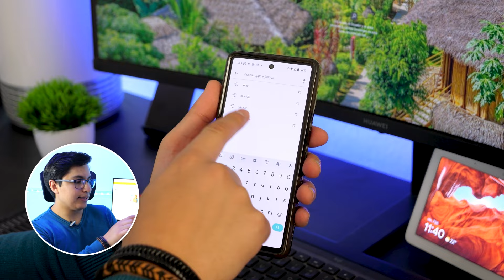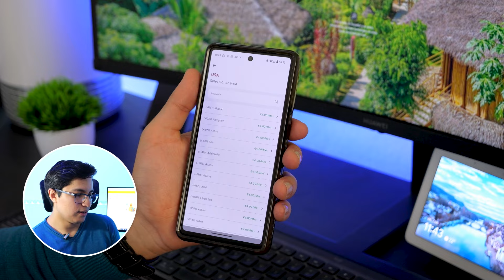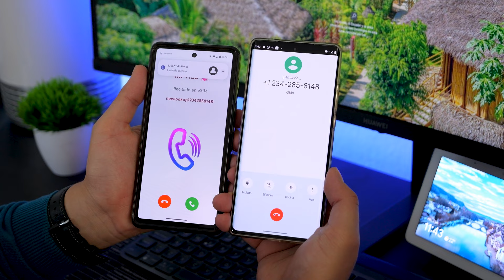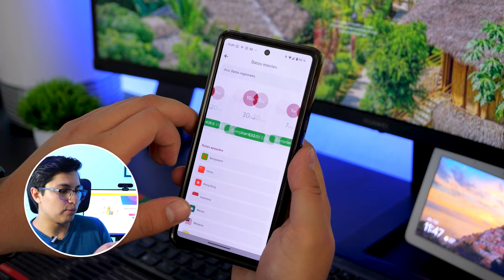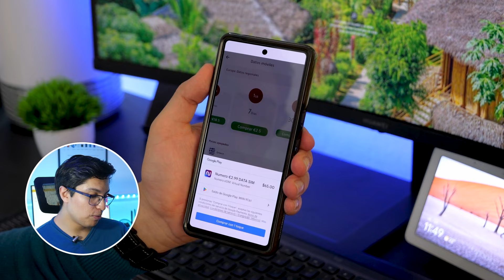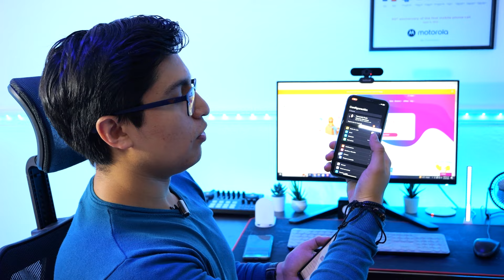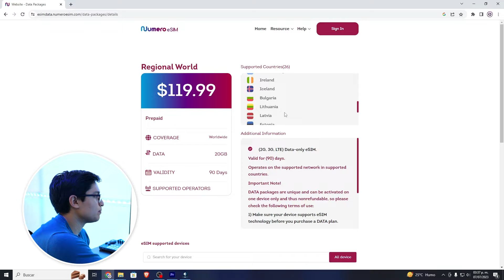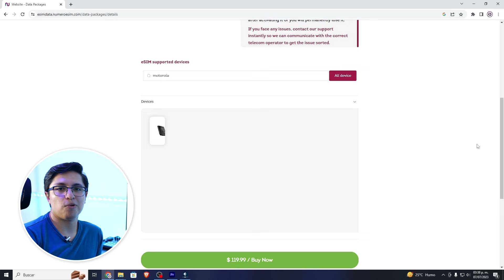Compre un eSIM para usarlo en todo el mundo, esto paso!!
Esta es la forma de tener las eSIM en cualquier pais en custión de dias.

iLas noticias de TECNOLOGÍA DIARIAS! 📰↩️

Índice:
00:00 - Introducción
00:09 - Cómo tener Internet en cualquier parte del mundo:
Aprende cómo acceder a Internet sin fronteras. Exploraremos una solución innovadora que te permitirá conectarte en diversos países y regiones.
00:47 - Cómo descargar la aplicación:
Te mostraremos cómo obtener e instalar la aplicación que hará posible tu conexión global. Sigue los pasos para que puedas empezar a utilizarla de manera rápida y sencilla.
01:07 - Números de teléfono:
Descubre cómo obtener números de teléfono internacionales y aprovechar sus beneficios. Obtén información sobre la disponibilidad y funcionalidad de los números en diferentes países.
02:00 - Números de Estados Unidos por 1 euro/mes:
Conoce más sobre la oferta de números de teléfono de Estados Unidos a un precio asequible. Exploraremos las ventajas de esta opción para tus comunicaciones.
02:50 - Probando el número de Estados Unidos desde México:
Realizaremos una prueba práctica para que puedas comprobar la funcionalidad y calidad de los números de Estados Unidos desde México.
04:06 - Datos móviles por país o regiones:
Obtén información sobre los datos móviles disponibles en distintos países o regiones. Conoce los planes y tarifas para estar conectado en tus viajes internacionales.
06:15 - Cómo activar una eSIM en nuestro teléfono:
Aprende el proceso de activación de una eSIM en tu teléfono para tener una conexión segura y rápida en todo momento.
08:43 - Cómo comprar desde su página web:
Te guiaremos a través del proceso de compra desde la página web del servicio. Conoce las opciones de pago y los detalles para obtener el servicio adecuado.
09:15 - Comprobar compatibilidad:
Asegúrate de que tu dispositivo sea compatible con la tecnología eSIM para poder utilizar los datos móviles.